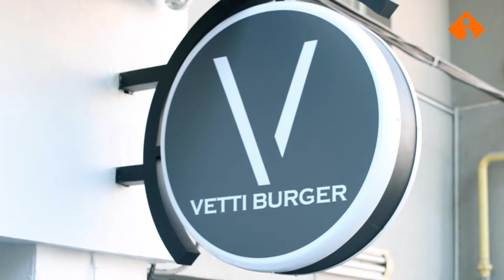İEÜ Mezun Şeflerimiz Anlatıyor: Vetti Burger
İEÜ Gastronomi ve Mutfak Sanatları 2018 Mezunumuz Recep Mercanoğlu sizler için anlatıyor.